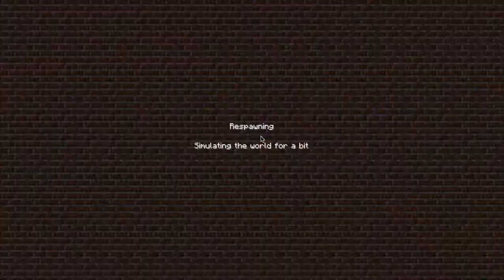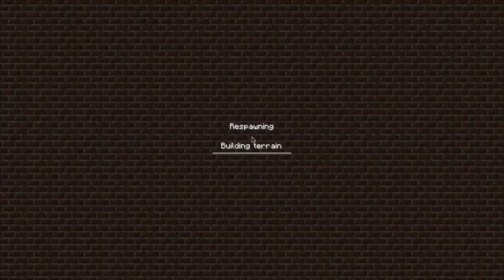Woosh Games Ep-5: Minisode- TNT Cannons!!!!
This is me and davidaa11 messing around after being inspired by the TNT spleen to conduct our own TNT testing on the labs.